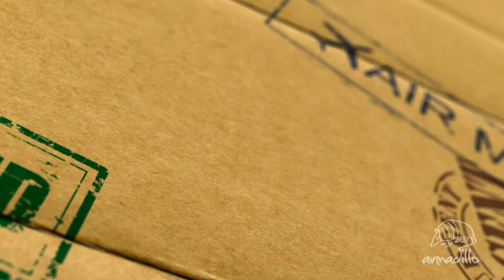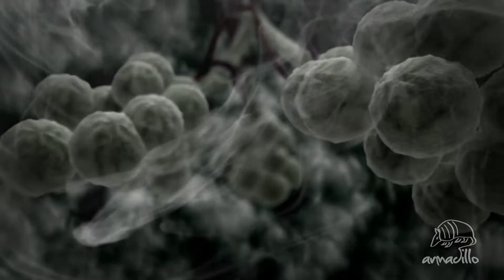Reel 2012 Armadillo Producciones